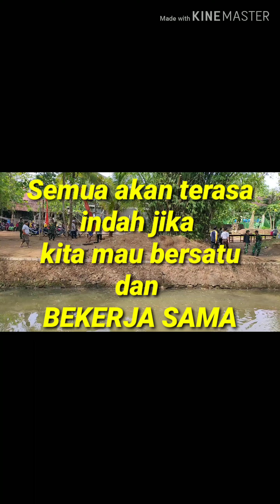KEBERSAMA'AN TNI,POLRI,ORMAS (BANSER),PELAJAR, DAN MASYARAKAT dalam bergotong royong bersih sungai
Indahnya kebersamaan.